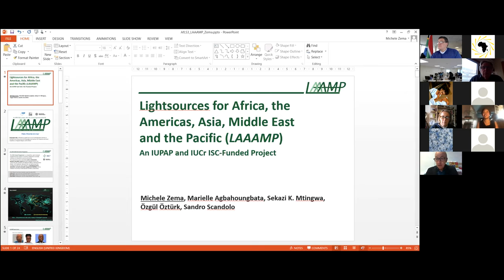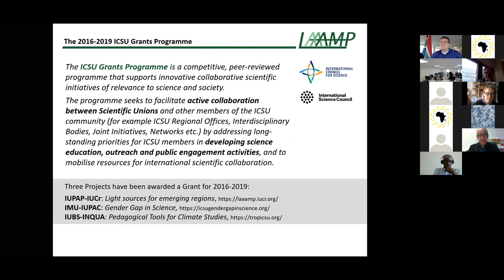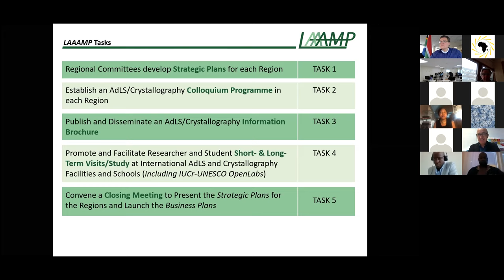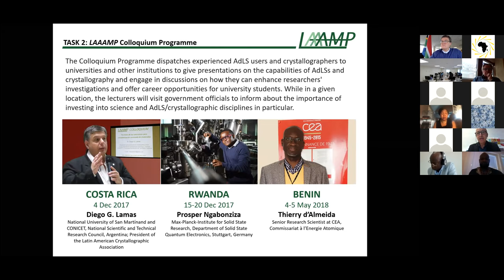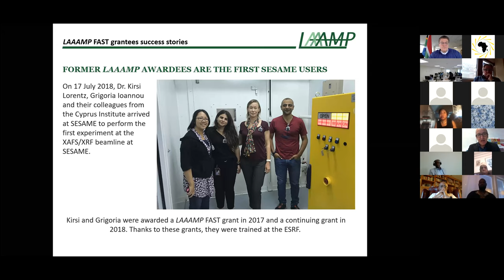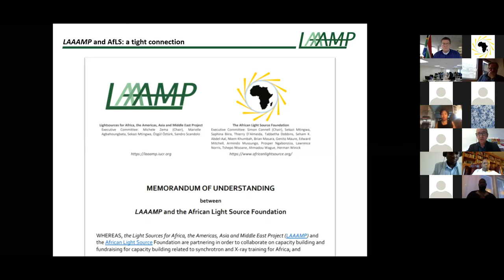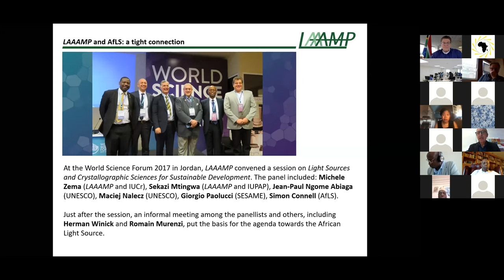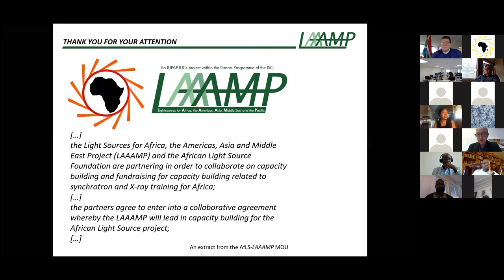Dr Michele Zema - IUCr/IUPAP LAAAMP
Joint 2020 African Physical Society Conference and African Light Source Workshop Opening Session